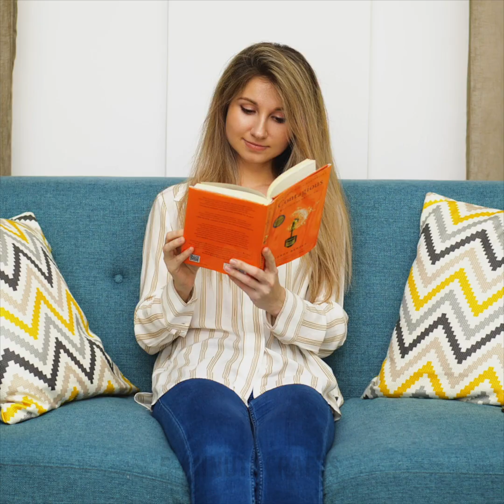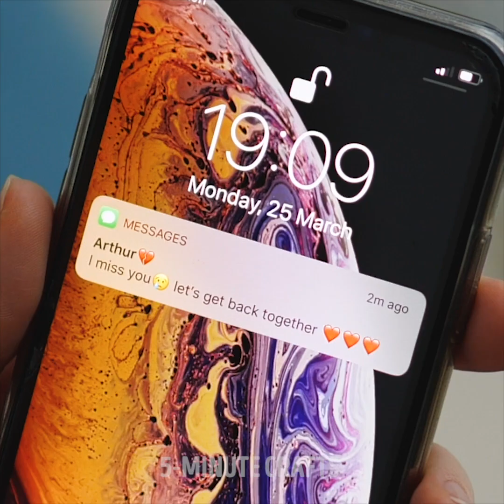RELATABLE FACTS ABOUT RELATIONSHIP